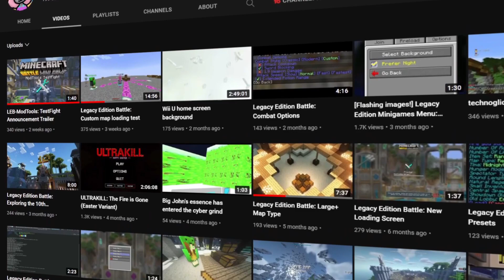Reviewing ALL Minecraft Battle Mode Online Custom Maps!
The creator of Minecraft Battle Mode Online & project LEM known as Emmie uploaded a brand new video to her YouTube channel the other day announcing an event called the “TestFight” this would be a limited-time event starting on the 13th of August & ending on the 20th hosting multiple community-made battle maps & allowing players to test them.

Today I’ll be talking about the Minecraft Battle Mode Online ModTools TestFight that is sadly coming to a close later today & what I thought of each of the custom battle maps uploaded by the project LEM community!

🔸Timestamps & Music Info🔸

🕘Timestamps:

0:00 - The Hook!

01:04 - Introduction

01:23 - The TestFight So Far.

03:23 - What Happens After The 20th?

04:39 - Reviewing The Custom Battle Maps

05:07 - Lobby

06:15 - Forest

07:36 - Eye of The Storm

08:59 - Skyward

10:08 - Final Destination

11:04 - Construction

12:18 - Party Beach

13:29 - Highrise

15:28 - Studio

16:31 - NetherCove

18:19 - Airsoft: Castle

19:31 - Campsite

20:43 - Chinese Village

21:41 - The Skeld

22:28 - Which Map Was The Best?

25:05 - Come Join The Fun!

25:34 - The Huge Delay…

27:31 - Outro

The Minecraft Battle Mode Online Server IP: leb.derpbox.xyz

🔸SOCIAL MEDIA🔸